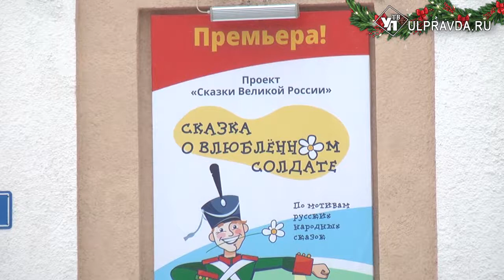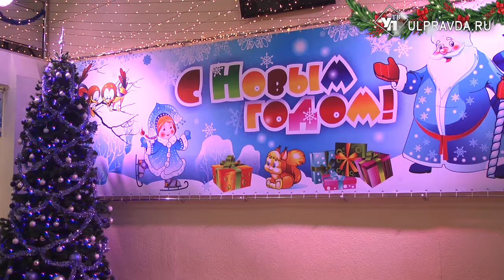Влюбленный солдат – в подарок. В NEBOLSHOM началась новогодняя кампания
22 декабря в Ульяновском Театре юного зрителя стартует новогодняя кампания. В этом году праздничным подарком для зрителей станет премьерный спектакль «Сказка о влюблённом солдате», который пополнил театральный цикл «Сказки Великой России».